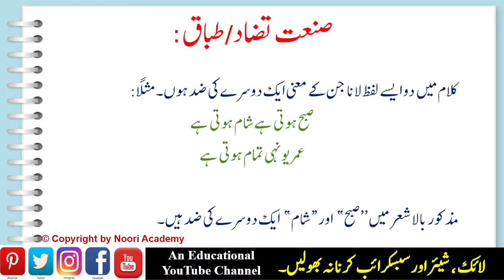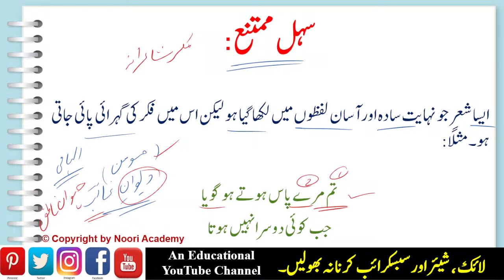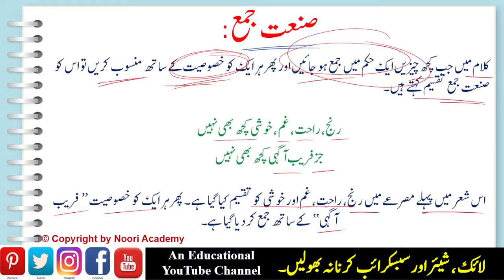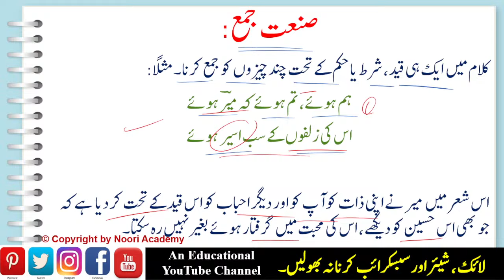Urdu Sanat || Ilm-E-Badie: Sanay-E-Lafzi, Sanay-E-Manvi ||اُردو صنعتیں مع مثال || صنائع لفظی و معنوی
6th Edition Purchase link of UGC NET Book for Paper 1 By KVS Madan